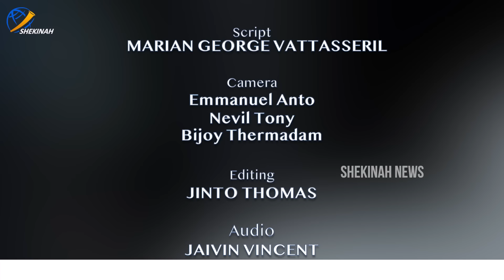ഇന്ത്യ ഇസ്ലാമികരാഷ്ട്രമാകാതിരിക്കാന്‍ ഇപ്പോള്‍ സൂക്ഷിച്ചാല്‍ ദുഖിക്കേണ്ട...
ഗാസ മുനമ്പ് മുതല്‍ മുനമ്പം വരെ
ഭീകരത മുതല്‍ ഭീകര അധിനിവേശം വരെ
വെള്ളപൂശാന്‍ അവരുണ്ട്...
ഇന്ത്യ ഇസ്ലാമികരാഷ്ട്രമാകാതിരിക്കാന്‍ ഇപ്പോള്‍ സൂക്ഷിച്ചാല്‍ ദുഖിക്കേണ്ട... | WAQF | MUNAMBAM PROTEST | WAQF BILL | WAQF BOARD | waqf board new controversy news | MUNAMBAM | CHERAI | WAQF ISSUE IN KERALA

Idukki Vision  Channel No:51
Bhoomika :52
Malanad Vision  :56